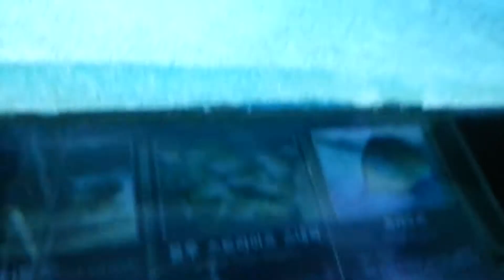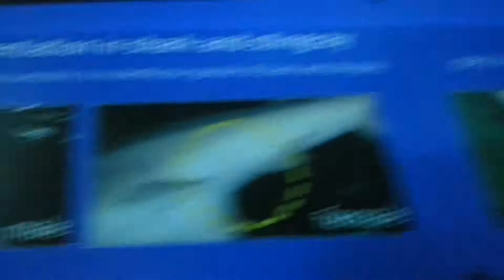COEX aquarium 2015